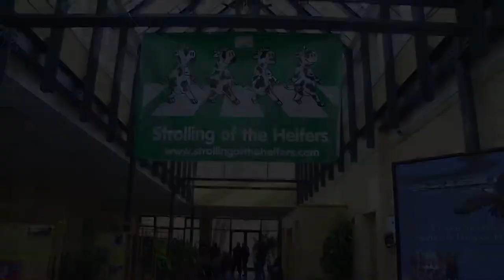Strolling of the Heifers - Rivergarden Stewardship Press Conference 11/15/13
Heifer Parade founder Orly Munzing hosted members of the Stroll team, along with BaBB members, and the press for this midday gathering to witness as the Strolling of the Heifers officially took the reins of the much discussed downtown structure.